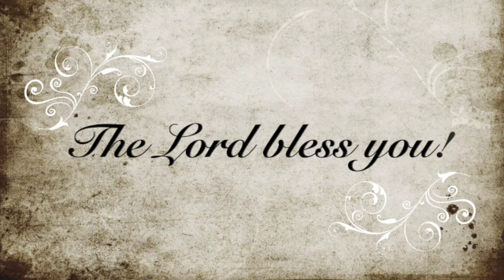Philemon - January 9, 2022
Line-by-line, verse-by-verse study through Philemon.  May God richly bless you as you study His Word.

Please consider supporting the Lord's work at Calvary Chapel Lemon Grove through your tithes and offerings.  - click on the "Give" button).  If you prefer to give by check or money order, please mail your gift to
                                                                                                           Calvary Chapel Lemon Grove